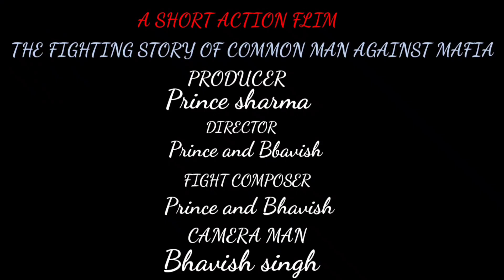The shot action and comedy film | The fighting story of common man against mafia |prince vision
The short action film |The story of common man against mafia |Prince vision |In this film there is comedy and most important scene is action and fighting 🔥🔥💪🦵
If you like the video please go and like this video
Do comments on this about your reaction

 And we didn't use any DSLR camera because we didn't have we make this full video with a normal phone if there is any quality problem please forget and if you like then share with us

Our team  done very hard work for this video 💪❤️💪

if you think there is some problem in this video then do comment and tell us we will try more and more harder in our next video

Our next videos also coming soon

. And please support us 👍 on YouTube ❤️
The short action and comedy film
The common man story of fight against mafia